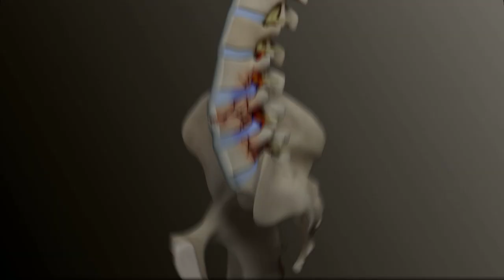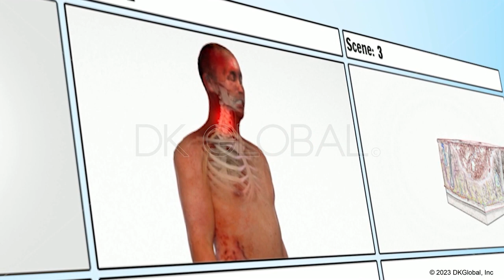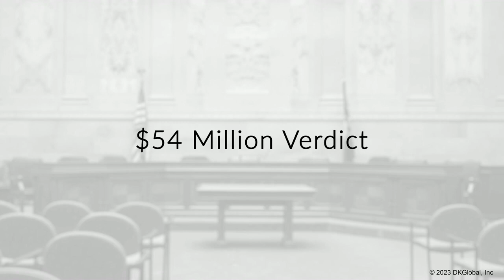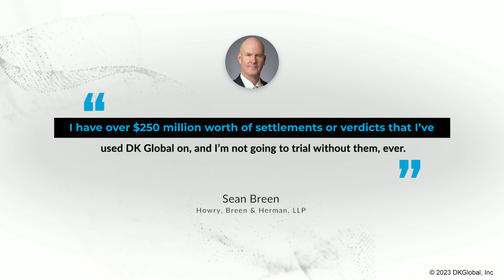Electrocuted Man Horrifically Burned and Paralyzed due to Power Company’s Negligence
When an electric company decided to put profits over the safety of its customers, a rural Texas man was electrocuted. He suffered severe burns as a result and his spinal cord was fried, rendering him quadriplegic. DK Global worked with attorney Sean Breen of Howry, Breen & Herman LLP to attain a landmark verdict.

We take immense pride in helping attain justice for the survivors of catastrophic injuries and welcome any opportunity to assist you in visualizing your case.